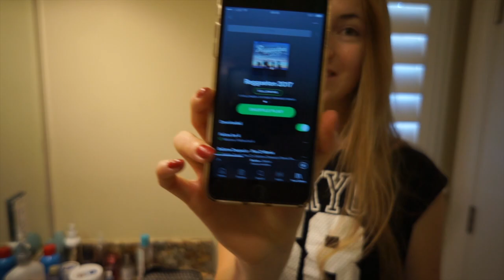VLOG 67 // MY DAY AS AN AU PAIR (ENG)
Vielen Dank für’s Einschalten,
Kuss.